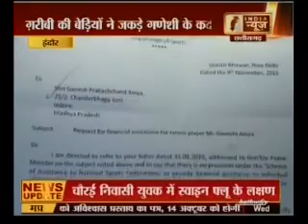Tennis player Ganeshi news on India News